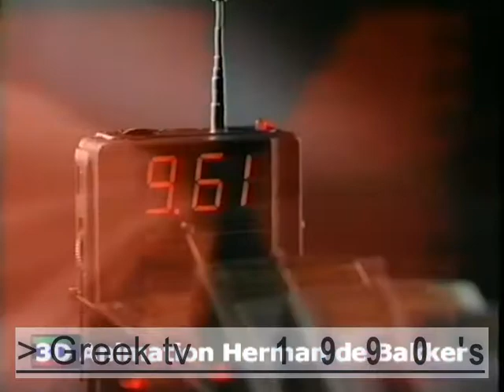3D animation in mid-90s Greek tv (commercials)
done with Wavefront / Silicon Graphics in the 90's,  at PPV post-productions in Athens.